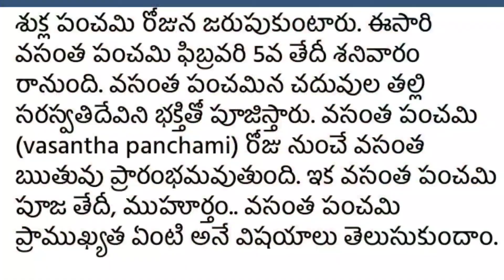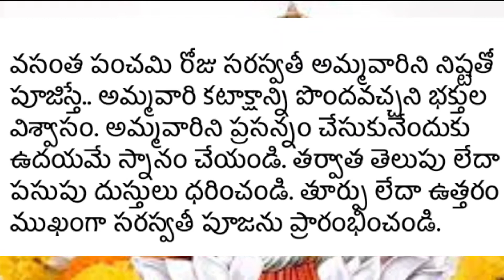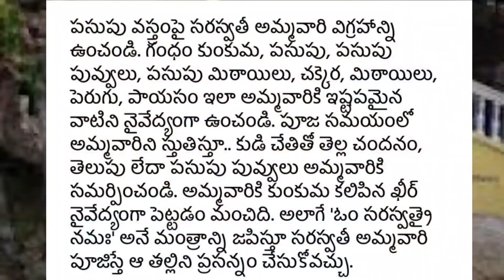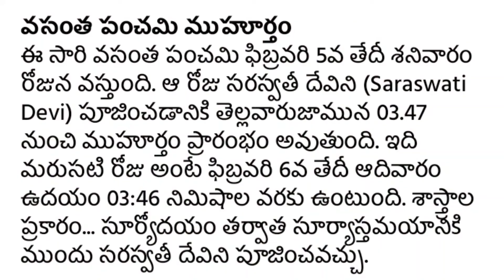vasant panchami 2022 date muhurtham, pujavidhanam | Basant Panchmi | sri panchami | saraswathi pooja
vasant panchami 2022 date time , puja muhurtham, pujavidhanam, significance

Vasantha Panchami Pooja Vidhanam 2021 | Basant Panchmi | sri panchami | saraswathi pooja | divyasri

In this video, i share u,vasant panchami 2022 date muhurtham, pujavidhanam | Basant Panchmi | sri panchami | saraswathi pooja

Cover topic:-

2021 Vasant Panchami Puja Date & Time - Basant Panchmi 2021 Date - Happy Basant Panchmi 2021

2021 Saraswati Puja Date & Time | Vasant Panchami 2021 Date & Muhurta schedule

Saraswati Puja 2021 Date & Time. Vasant Panchami 2021 Date & time. Saraswati Puja 2021 Panchami Puja  Muhurta or schedule In kolkata bengal India.

Vasant Panchami, also spelled Basant Panchami, is a Hindu spring festival. It is observed on the fifth day of the Indian traditional calendar month of Magha, which typically falls in the Gregorian months of January or February.

The festival is celebrated in various ways depending on the region. Many revere goddess Saraswati, the Hindu deity of learning, arts and music. She is celebrated with visits to her temples, by playing music, as well as the day when parents sit down with their children, initiate them into writing letters of alphabet or study together.

Others mark it as the festival of god Kama, the Hindu deity of love, by remembering the loved one particularly one's spouse or special friend, celebrating it with spring flowers. Its link with the god of love and its traditions has led some scholars to call it "a Hindu form of Valentine's Day". Others wear yellow clothes and eat yellow rice to emulate the yellow mustard (sarson) flower fields, or play by flying kites.

The Vasant Panchami also marks the start of preparation for Holika bonfire and Holi, which occurs forty days later.

By divyasri